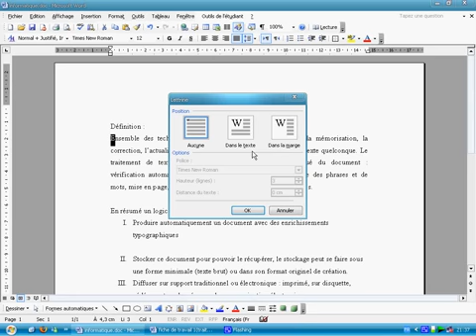lettrine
Cours traitement de texte
Créé et publié le 30 octobre 2009